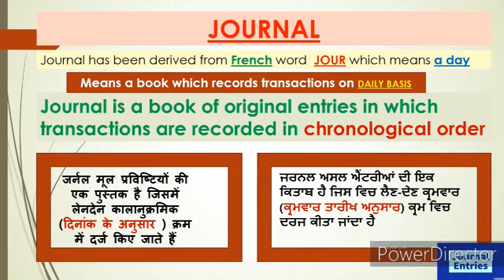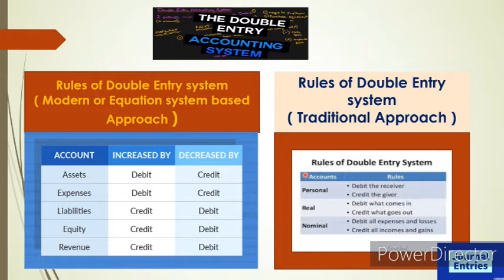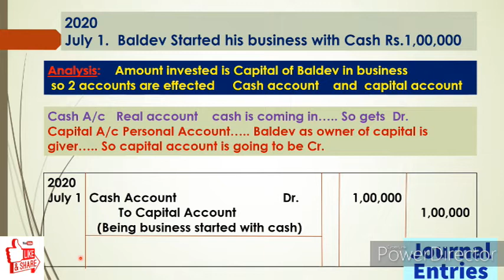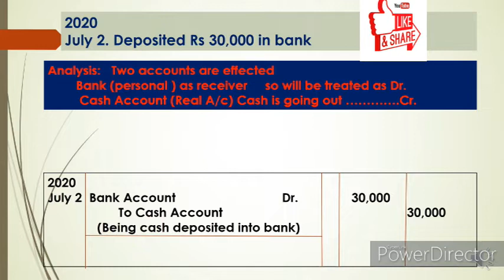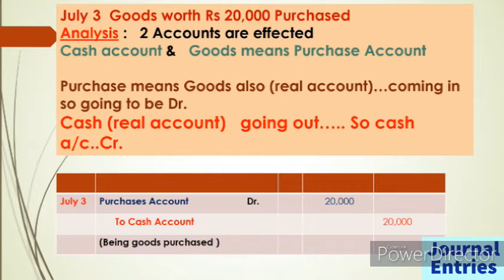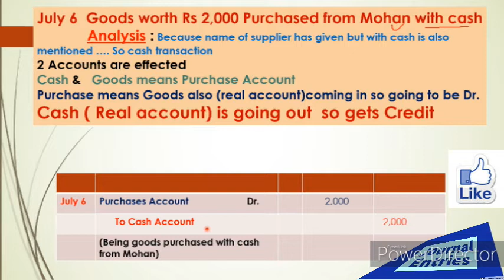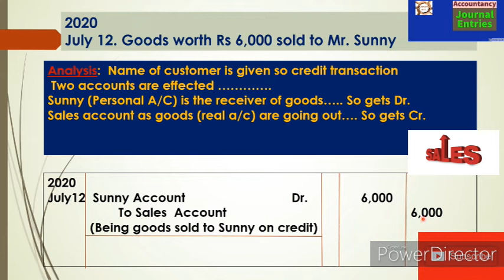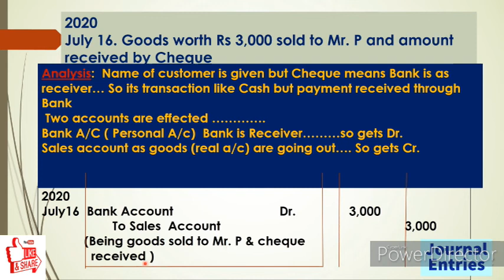A- 11 Journal Entries in the Simplest Way (Series A 11th )ਸਰਲ ਤਰੀਕਾ/जर्नल प्रविष्टियों का सरल तरीका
Hello dear students respectable teachers and once again in this video A-11 (series A for 11th class ) 11 journal entries  are expressed in very effective lively and simple but practical way for
commerce students and for teachers / lecturer/guide to share with their students .Golden rule of accountancy or we can say double entry system in practical form  explained in very effective way. its more than coaching centers for basics of journal . clarification of every confusion can be removed by seeing the video till end. Its a complete lecture for introductory journal entries . What is compound entry explained here with example journal  entries of Cash and credit purchase and sales is also here  concept becomes more effective and simple with initial examples of business transaction. its excellent for even b.tech students who have done MBA and have to deal with basic records of business transactions. the freshers who belongs to vocational stream of management or accountancy its very effective content wise. many who belongs to arts or humanities working or just joined in banking sector this video can prove lot for them. what is capital and drawings in business and treatment of both capital & drawings as journal entries explained very effectively .for competition where basic of journal is needed this can prove milestone. specially who are of non-commerce stream looking for promotion can use this content .for other basic content of accountancy and of economics as well see this channel JANKARI HITT.share with others too
1. (link for A-1 BASIC TERMS OF ACCOUNTANCY (Series -A 11th)
2. (A-2 Basic terms / concepts of Accountancy (Series A 11th)
3. (A-3 ASSETS :TYPES OF ASSETS ( BASIC CONCEPTS OF ACCOUNTANCY) Series -A 11th
4. (A-4 ..LIABILITIES ( DENDARI ) : Current , Non-current / long term , Contingent (Series A 11th)
5. (A-5 Account in Accountancy ... basics & types / Classification of Account (Series A 11th)
6. (A-6केवल 10 मिनट दें & discount प्राप्त करें ( discount and types ) trade and cash (Series A 11th)
7. (A-7(डेबिट और क्रेडिट नियम What is Debit and credit, traditional and modern approach (Series A 11th)
8. (A-8(ਡੈਬਿਟ ਅਤੇ ਕ੍ਰੈਡਿਟ) Debit and credit,traditional and modern approach ,IN PINGLISH (Series A 11th)
9. (A-9 Journal,How to make Journal Entries PART A (simple way) (ਜਰਨਲ)जर्नल प्रविष्टियां (Series A 11th)
10. (A-10 Journal Entries Compound Entry, Capital,Drawings,cash&credit sales purchase (Series A 11th)
  these are the links of videos regarding Accountancy till now on my channel JANKARI HITT
lot more on topics of Economics, FEB, Business and FEB are here and lot more to come. see the video till last